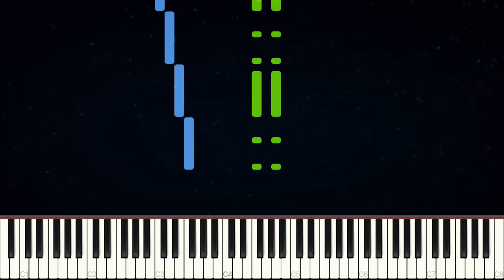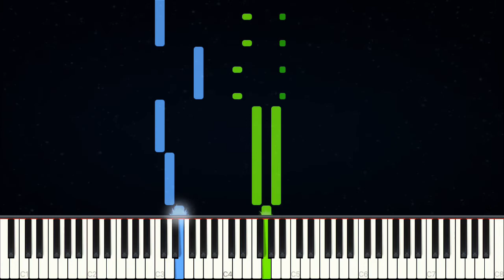Jingle Bells | EASY & SLOW Piano Tutorial